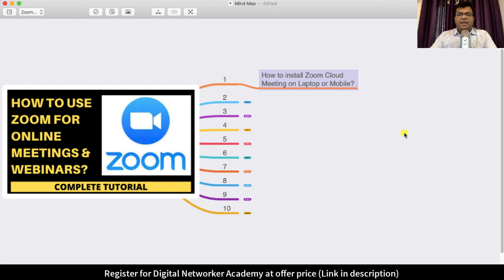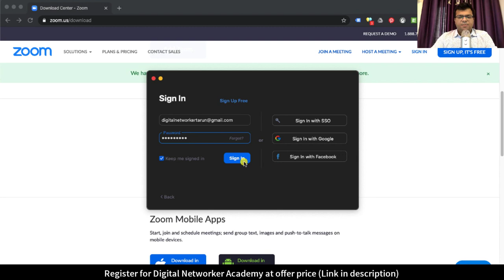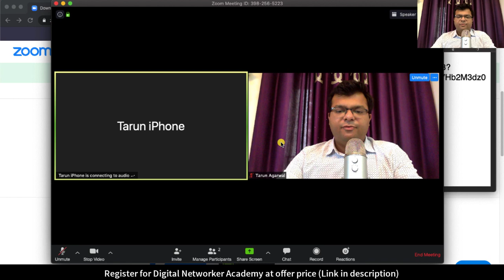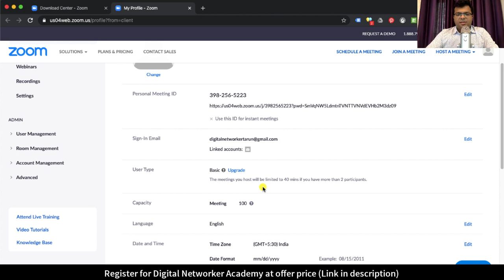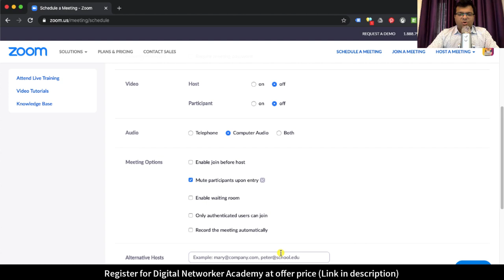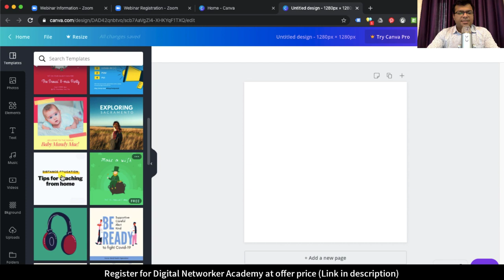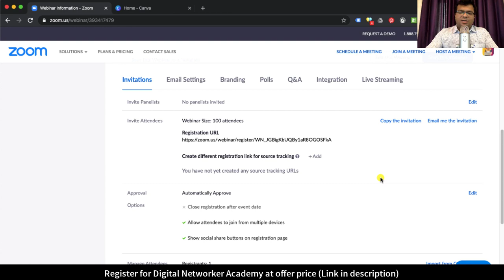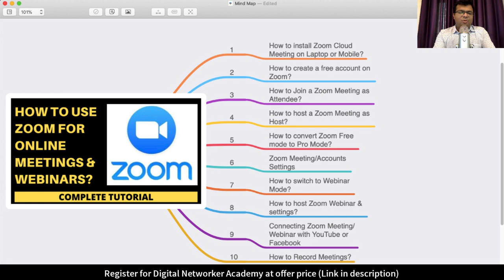How to use Zoom for Online Meetings & Webinars? (Complete Tutorial)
Zoom Cloud Meeting is the most widely used software/app/tool for online meetings and business presentations.

Note: Once your payment is done, you will get access to course on email in 2 Hours.